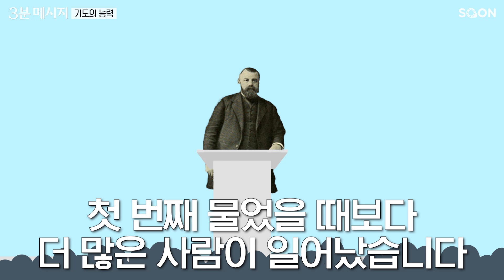놀라운 변화를 일으키는 기도 | 데이비드 플랫 목사 (Pastor David Platt) 👉기도의 능력 | CGNTV SOON 3분 메시지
오전 설교는 아무도 듣지 않았지만, 저녁 설교 때는 모두가 예수님을 믿겠다고 고백했습니다.
어떻게 이런 일이 일어났을까요?
여러분의 구독은 SOON 채널에 큰 힘이 됩니다
SOON 채널 구독하시고 3분의 은혜, 놓치지 마세요!